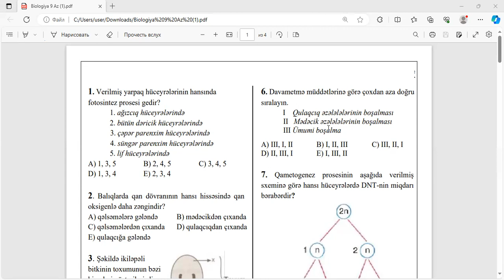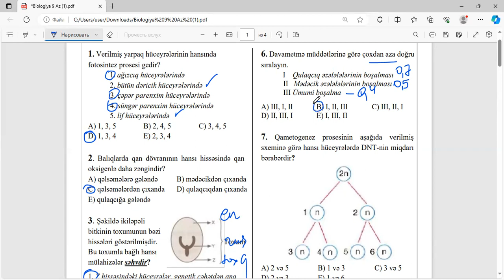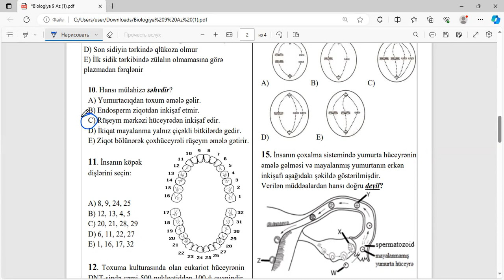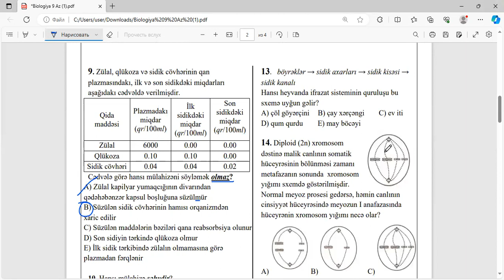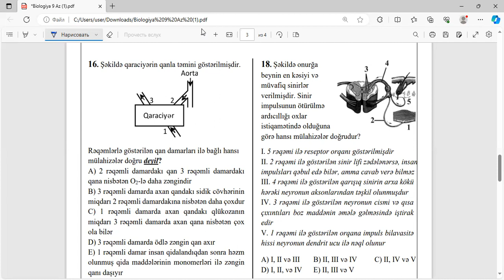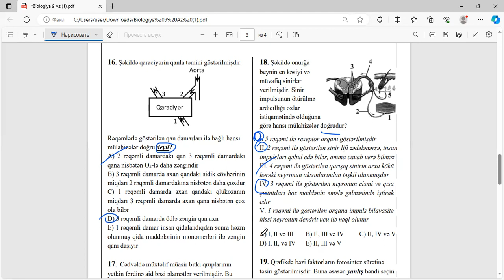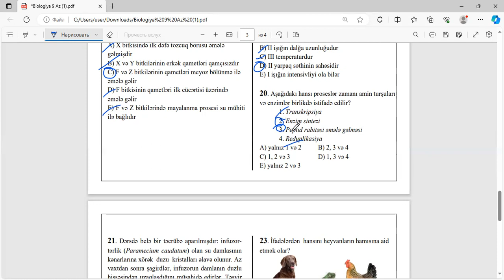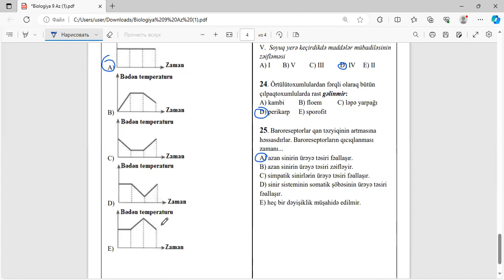RFO 9 sinif Biologiya 2023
məktəb turu